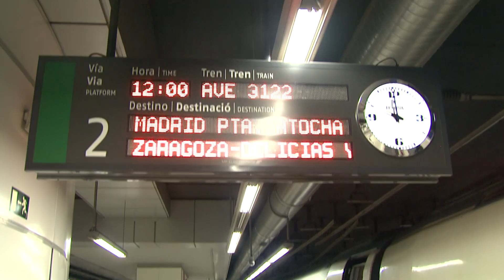Desperados pone en marcha el primer ‘Vagón del Sonido’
Hay trenes que solo pasan una vez en la vida. Del andén de Barcelona-Sans ha salido el primer tren de alta velocidad que incorpora un VAGÓN DEL SONIDO, una experiencia piloto que permite disfrutar de música experimental durante un trayecto en el que suele imperar el silencio.

300 jóvenes se han sumado a esta iniciativa puesta en marcha por la cerveza Desperados y han podido disfrutar de una fiesta única. Selfies, brindis, buen ambiente y mucho baile.

Un Vagón del Sonido con paradas en varias capitales y con diferentes estilos de músicas.